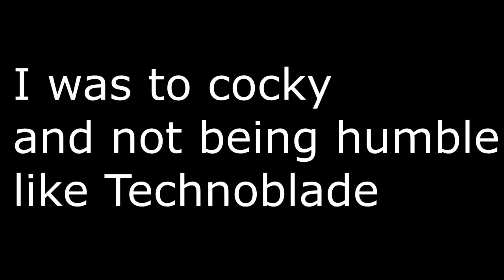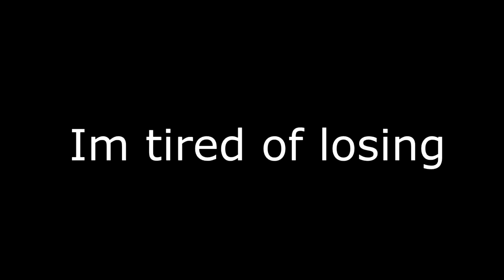Using Technobade's skin, cape and texture pack for POWER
Also discord server will be released in public in 1k (1000)